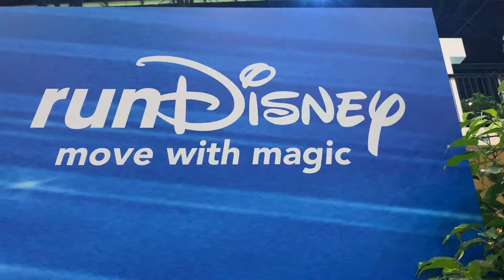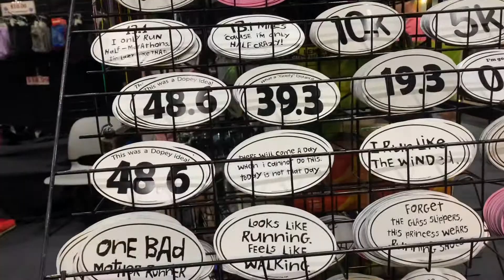The runDisney Expo 2020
The runDisney Expo 2020 at the ESPN Wide World of Sports.